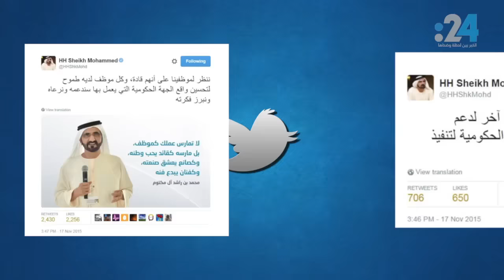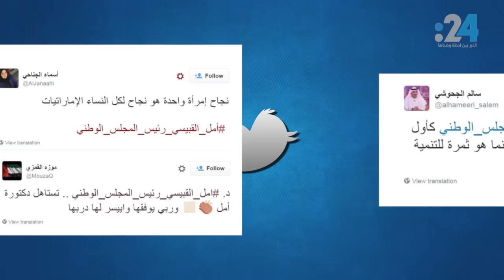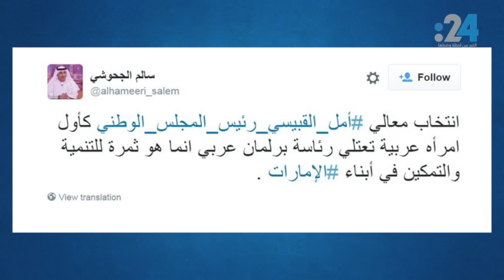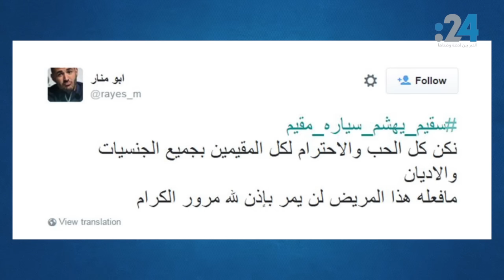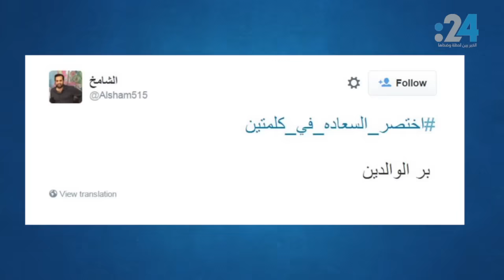نشرة تويتر(567): إماراتيون يحتفون برسالة محمد بن راشد الالكترونية. و#أمل القبيسي رئيسة للمجلس الوطني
كيف تفاعل المغردون في الإمارات مع البريد الإلكتروني الذي أرسله الشيخ محمد بن راشد آل مكتوم نائب رئيس الدولة رئيس مجلس الوزراء حاكم دبي لموظفي الحكومة؟ وكيف احتفوا أيضا" بفوز الدكتورة أمل القبيسي برئاسة المجلس الوطني الاتحادي، كأول رئيسة للبرلمان في العالم العربي؟ وسعودياً ما هو الفيديو الذي أثار غضب المغردين السعوديين مطالبين بعقوبة لصاحبه؟ وفي مصر، كيف علق المغردون على ما توصلت إليه السلطات الروسية بأن حادث الطائرة، هو نتيجة عمل إرهابي؟ وأخيراً، كيف اختصر المغردون السعادة في أحدث هاشتاق؟